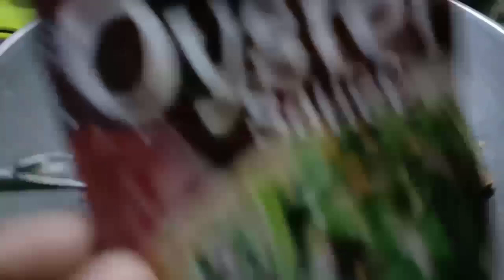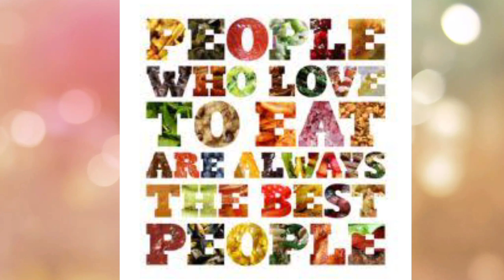100 budget ulam for 6person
tokwa P 30
2 tali kangkong P20
oyster sauce P12
sibuyas P5
bawang P5

ang pinaka mahal. ang pagmamahal ni INAH. ILOVEYOU nanay Lourdes